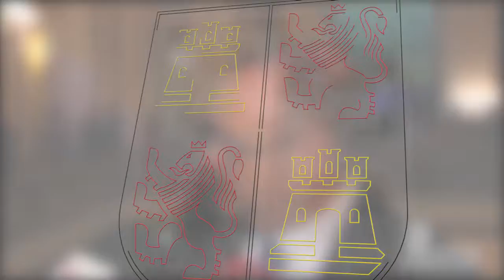Declaraciones de Fernando Rey tras la Conferencia Sectorial de Educación